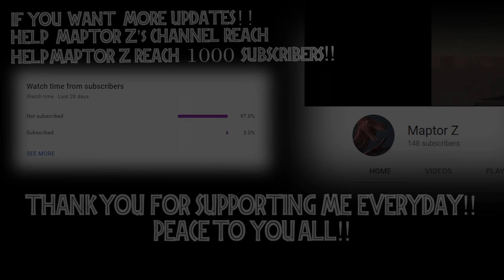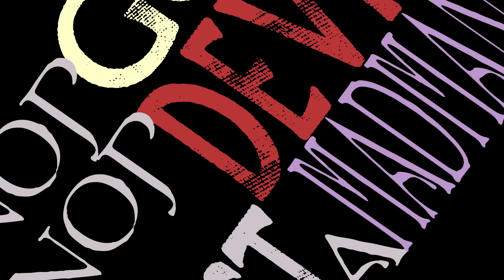Indominus Rex vs Tyrannosaurus Rex (FULL EPISODE) Chapter 1 - Episode 5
l
                        V

INDOMINUS REX VS TYRANNOSAURUS REX IS OUT!! Sorry for the wait.
More upcoming animations this month and next month!
All I need is your Patience and Understanding!! Peace.

FULL VIDEO FOR SPINO AND GIGA VS CARCHA Chapter 1 (EPISODE 6 Part 1) IS AVAILBLE!!

I make my own animation and movie collaborations!